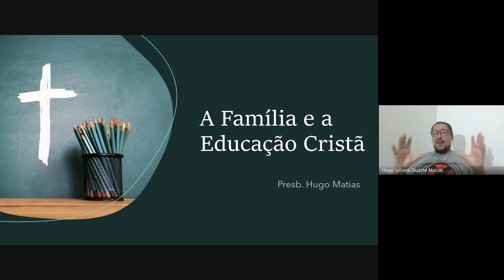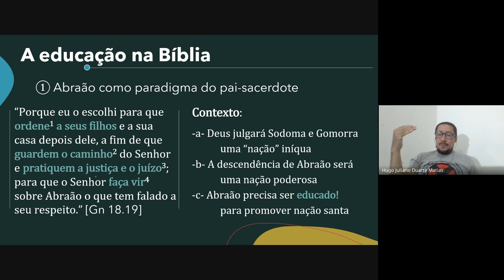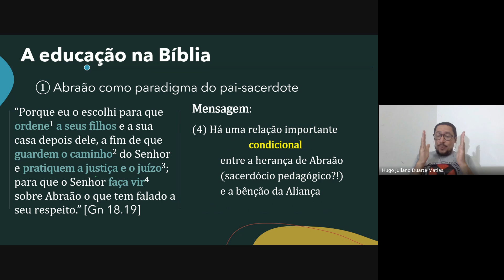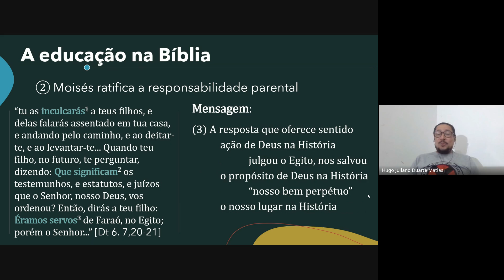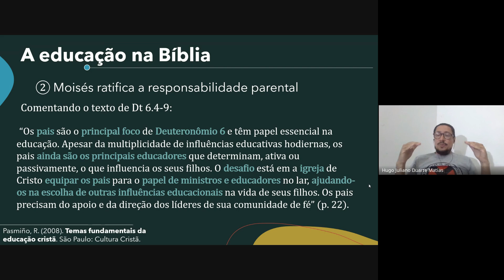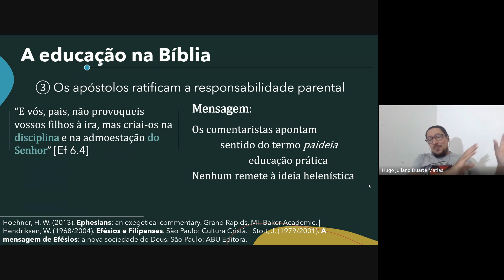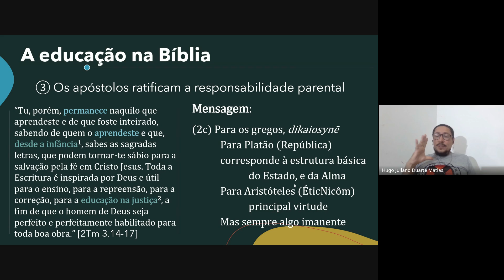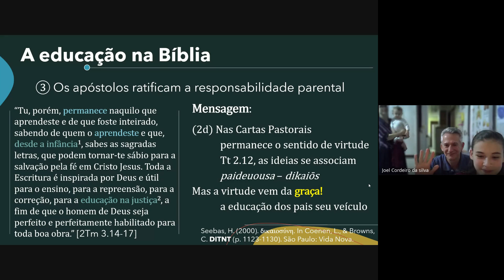Live #1 - A Família e a Educação Cristã - Homeschooling Brasil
Live #1 - Curso: A Família e a Educação Cristã

O curso de Educação Cristã e Família, conduzido por Hugo — um presbítero, doutor em psicologia e pai educador — busca aprofundar a compreensão do papel da família na educação cristã, oferecendo apoio especialmente para aquelas que enfrentam desafios em formar os filhos nos valores cristãos. Inspirado por estudos do teólogo Herman Bavinck, Hugo criou o curso para explorar as complexas relações entre a família e a educação, considerando o vasto conteúdo e a relevância do tema.

O curso é estruturado para examinar a educação cristã desde uma perspectiva bíblica e histórica. Começa com os fundamentos da educação na Bíblia e avança pela história, contemplando desde a antiguidade até a modernidade, com foco na trajetória da educação cristã no Brasil. Na Bíblia, a família aparece como uma base indispensável para a transmissão da fé e dos valores. Em Gênesis 18:19, Deus orienta Abraão a educar sua família em justiça, mostrando que a educação cristã é uma herança espiritual e ética que cada geração deve transmitir. Em Deuteronômio, a educação contínua e integrada ao cotidiano é destacada como essencial para preservar a identidade e história do povo de Deus.

A abordagem do curso também incorpora o conceito de paideia, que representa uma formação integral e disciplinar, enraizada na instrução do Senhor. A paideia busca moldar o caráter, promovendo virtude e justiça, preparando as crianças para serem cidadãs que não apenas busquem o sucesso pessoal, mas que entendam sua missão de abençoar o mundo ao seu redor.

Os pais são, portanto, os principais educadores e têm a responsabilidade de discernir influências externas, preservando a fé e a cultura cristã. O curso enfatiza que essa educação não deve ser apenas acadêmica, mas um compromisso contínuo de formar filhos que, como cidadãos cristãos, contribuirão positivamente para a sociedade.

✅ Conheça nossa página de indicações na Amazon

✅ Faça parte Também da Nossa FAMÍLIA, seja um Membro de Nossa Comunidade

Ao entrar no site pelo nosso link, a Amazon reverte uma comissão de venda e isso não altera em nada o seu valor do produto. Veja os termos explicativos abaixo.

✅ TERMOS

A Educalar Portal Online Ltda utiliza links afiliados, o que significa que se você clicar em um de nossos links de produtos, como, por exemplo, livros, a Educalar receberá uma pequena comissão sem nenhum custo para você. Isso ajuda a nos apoiar e nos permite continuar produzindo materiais para você. Somos um participante do Programa de Associados da Amazon Services LLC, um programa de publicidade de afiliados projetado para fornecer um meio para que possamos ganhar taxas vinculado à Amazon.com e a sites afiliados. Muito obrigado por seu apoio!